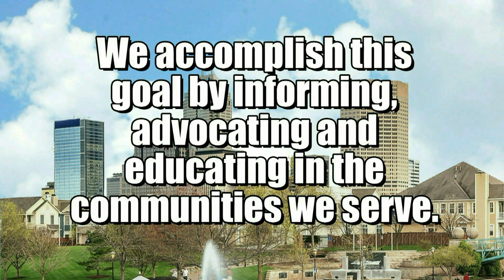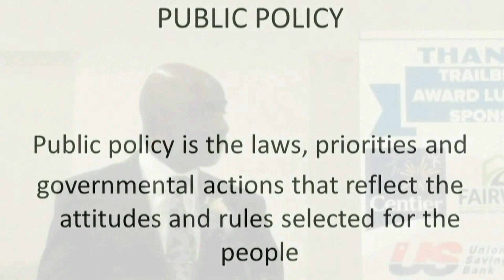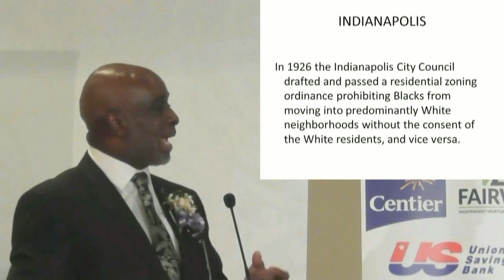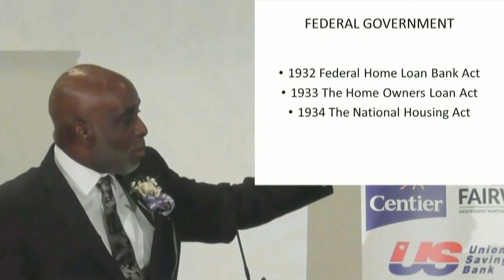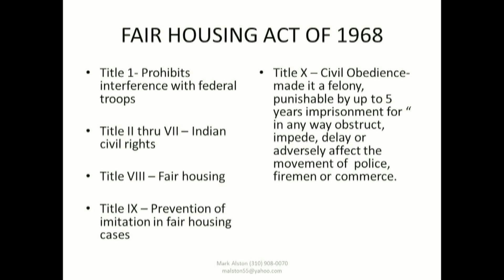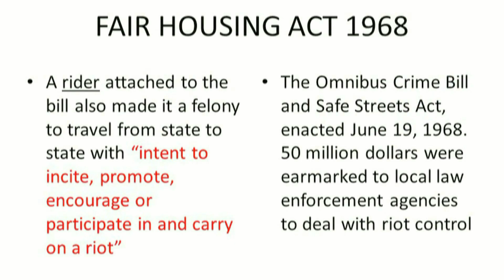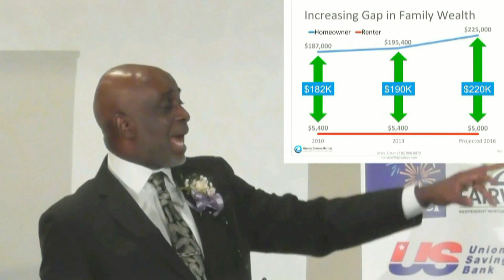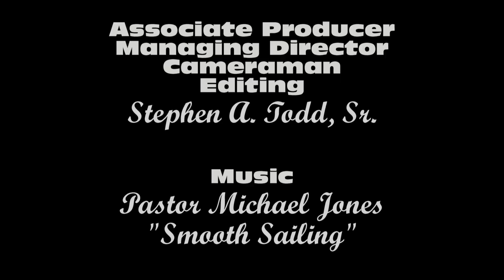RTRF Trailblazer 2019 070122